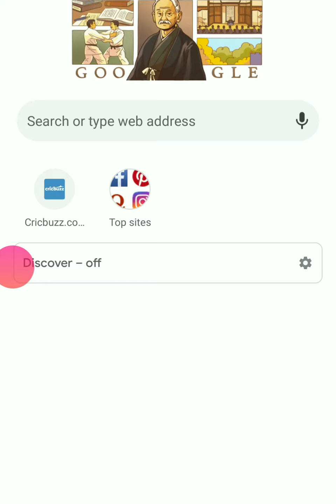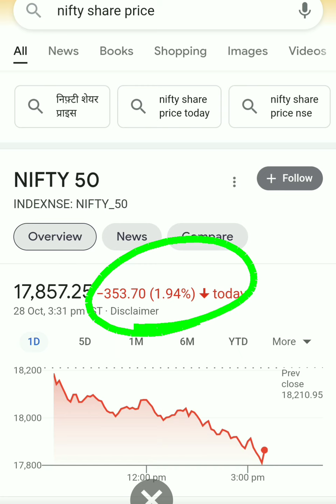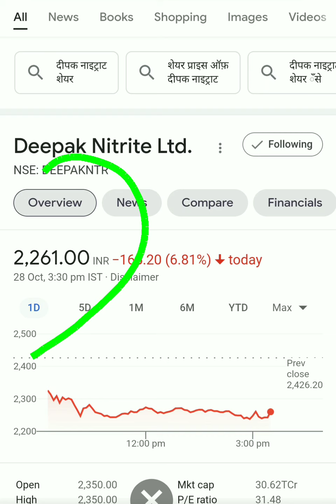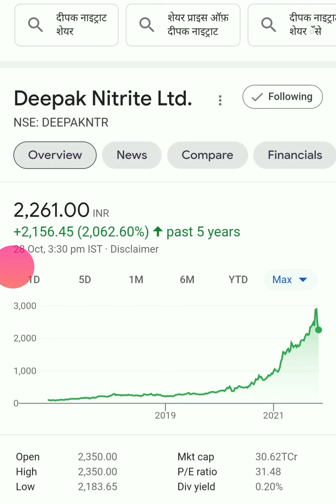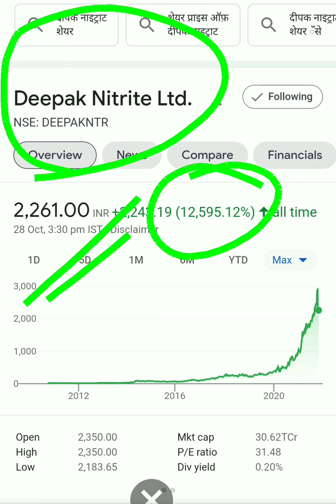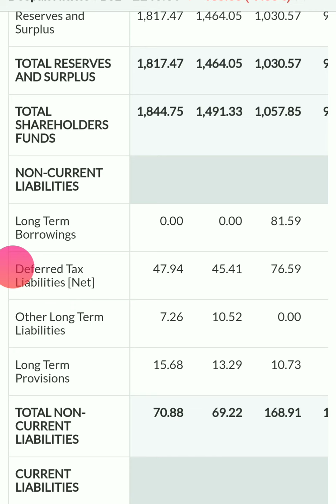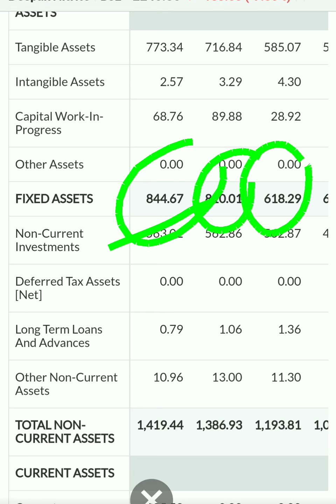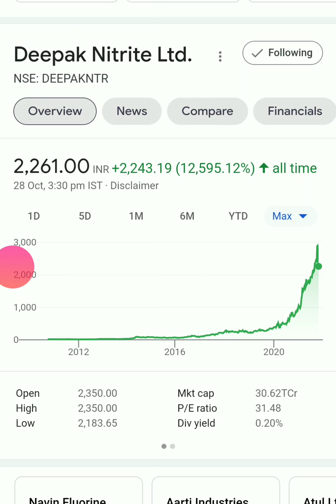Deepak nitrite share| Deepak nitrite share latest news| Deepak nitrite share analysis| Deepak nitrit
Deepak nitrite share| Deepak nitrite share latest news| Deepak nitrite share analysis| Deepak nitrit| Deepak nitrite share| Deepak nitrite share latest news| Deepak nitrite share analysis| Deepak nitrit